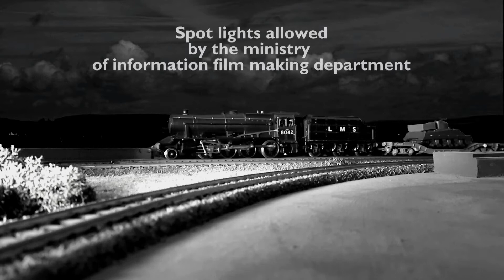Trains after dark B&W recreating Gods Wonderful Railway TV series WW2 clip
Featuring Wrenn 2-8-0 8F and Black 5. I had several requests to produce this film in black & white. So here it is, let me know what you think.